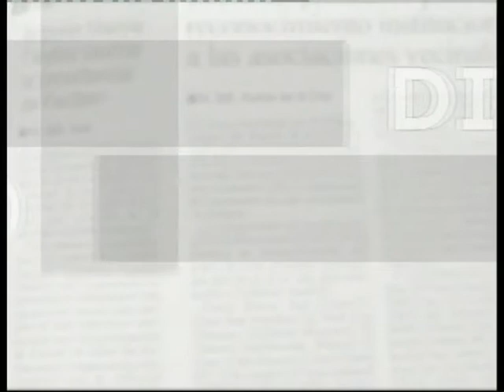Directo al objetivo 243 Fernando Fernández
Directo al objetivo, programa de la quinta temporada emitido el 31 de Marzo de 2008